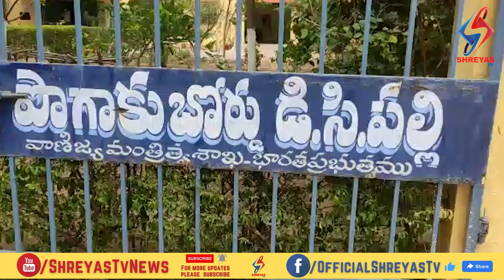నెల్లూరు జిల్లాలో పొగాకు రైతుల పరిస్థితి అగమ్యగోచరం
నెల్లూరు జిల్లాలో పొగాకు రైతుల పరిస్థితి అగమ్యగోచరంగా మారింది. ఈ ఏడాది బాగా వర్షాలు పడడంతో మంచి క్వాలిటీ గల పొగాకు రైతులు పండించారు. నెల్లూరు జిల్లా మర్రిపాడు మండలం డి సి పల్లి ప్లాట్ఫారం లో గిట్టుబాటు ధర లేక ఇటీవలే రోడ్డెక్కి ఆందోళనలు చేసిన విషయం తెలిసిందే. అయితే ఈ విషయం ఉన్నతాధికారుల దృష్టికి వెళ్లడంతో పొగాకు బోర్డు రీజినల్ మేనేజర్ డి వేణుగోపాల్ వేలం కేంద్రాన్ని సందర్శించారు. ఈ సందర్భంగా వేలం నిర్వహణాధికారి రాజశేఖర్ తో కలిసి ఆయన పొగాకు రైతుల తో చర్చలు జరిపారు. అయితే రైతులతో జరిగిన చర్చలు విఫలం అయ్యాయి. పొగాకు రైతులు తమకు గిట్టుబాటు ధర కల్పించి న్యాయం జరిగే వరకు వేలం నిర్వహించడానికి వీలులేదని డిమాండ్ చేస్తున్నారు. అయితే పొగాకు వేలం నిలిపివేతపై అధికారికంగా బోర్డు అధికారులు ఎలాంటి ప్రకటన చేయలేదు.